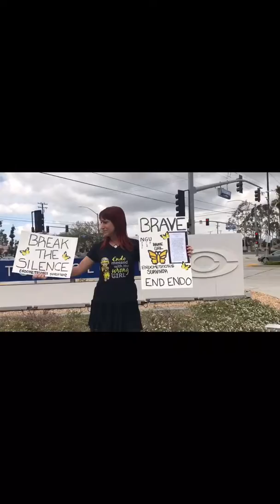Never Give Up Endometriosis Warrior- Break the Silence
Endometriosis March 2017